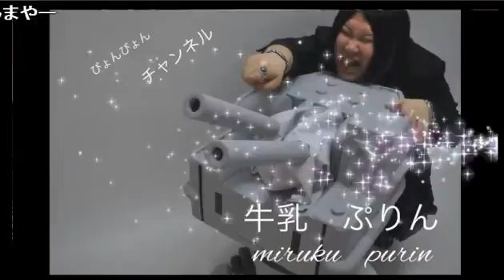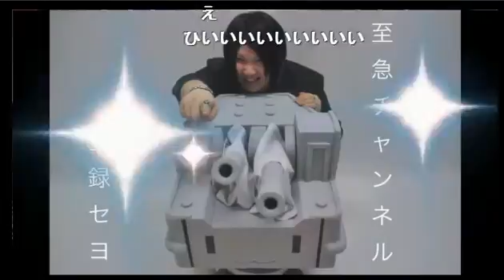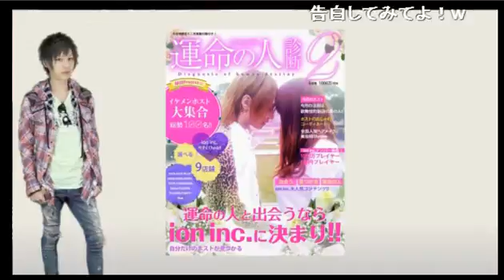牛乳ぷりんのぴょんぴょんするんじゃー『モノマネぴょんぴょん』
ピン芸人【牛乳ぷりんのぴょんぴょんするんじゃー】 (15/11/24)
《内容》
今夜のゲストはグループカンパニー所属のものまね芸人「八幡かおる」なんと角刈り経験済み！？
・もちけんぴょんぴょん♡偽物のアイドルのカバンの中身は！？芸人のネタ帳を公開！！
女芸人の恋愛事情も大胆に話しちゃいます！意外にも婚活パーティーに参加してる！？
・フリートーク『八幡かおるの経歴について』最初は音楽活動がしたかった？

《出演》
牛乳ぷりん、八幡カオル

nico@NIGHT火曜レギュラー
牛乳ぷりんの【ぴょんぴょんするんじゃー】
ついにあの男が秋葉原から進撃！！
『進撃のれもん』、『ご注文はぷりんですか？』や芸能事務所ニコ生番組など数々の番組を盛り上げてきた『牛乳ぷりん』（みるくぷりん）が復活！！

『蜂蜜れもん』の源氏名で某ホストクラブ店長を務め、
、現在はion inc.マネージャー、ヘアメイクアーティスト、芸人としても活躍中！！
さぁみんな、ぷりんと一緒に『ぴょんぴょんするんじゃーwwwwww』

FATE -PLUS-
東京都新宿区歌舞伎町1-2-8 第2ウィザードセブンビル6F

address：東京都新宿区歌舞伎町1-11-5　長谷川ビル１F